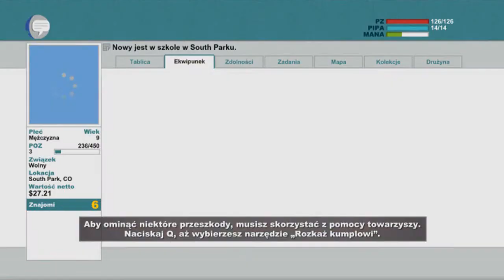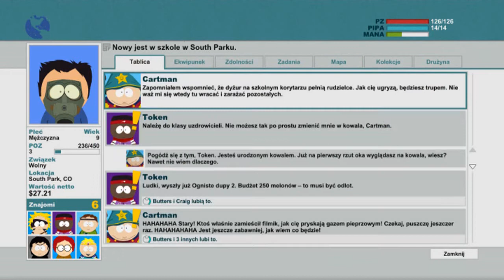#3 Let's Play South Park : Kijek Prawdy - Rudzielce Atakują / Gemaplay